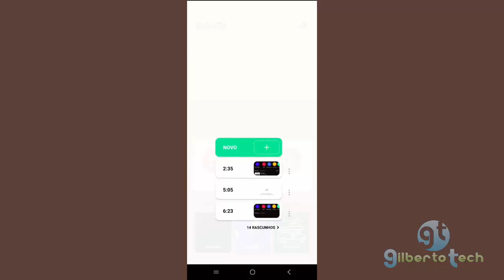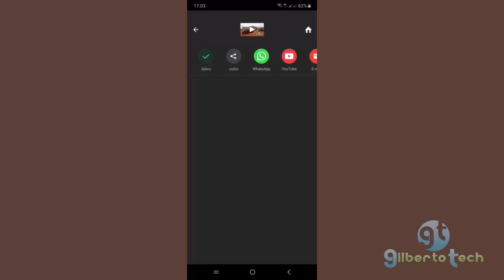Como colocar marca d'água em vídeos pelo celular usando o InShot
O InShot é um poderoso editor profissional gratuito de vídeos e fotos para o Youtube, Tik Tok, Whatsapp, Instagram! Fácil, completo e divertido!